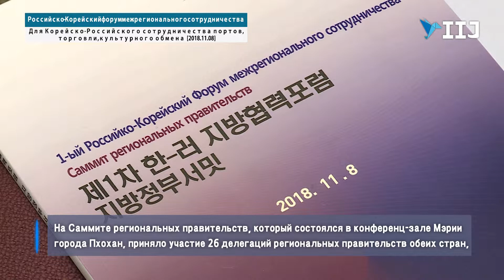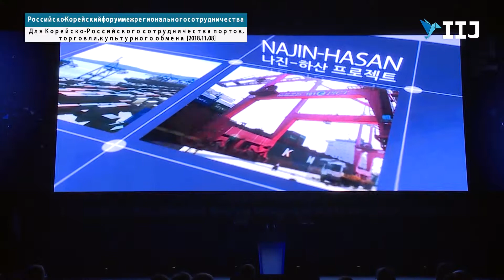Российско-Корейский форум межрегионального сотрудничества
≪Россия-Корея открывая будущее вместе≫ - в Саммите региональных правительств приняло участие 26 делегаций

[International i Journal = Reporter Yeo ui-bong, Lee bo-seul from Gyeongsangbuk-do] Первый Российско-Корейский Форум межрегионального сотрудничества прошёл 8 ноября в Пхохане, в нём приняли участие 17 регионов Республики Корея и 9 регионов Дальневосточного федерального округа России, а также предприниматели и другие специалисты,
на торжественном открытии присутствовало более 160 человек.

≪Россия-Корея открывая будущее вместе≫ - тема первого форума, который продлился 3 дня, он был организован провинцией Кёнсанбук-до, под руководством города Пхохан, а спонсорами форума выступили Министерство иностранных дел Республики Корея и Комитет северного экономического сотрудничества, сопредседателями форума выступили губернатор провинции Кёнсанбук-до и губернатор Приморского края

Согласно содержанию встречи, с утра до вечера на форуме эксперты обсуждали продвижение бизнеса, двухсторонней экономики, торговли, порта, энергетического сотрудничества, были представлены презентации и проведены различные обсуждения .

На Саммите региональных правительств, который состоялся в конференц-зале Мэрии города Пхохан, приняло участие 26 делегаций региональных правительств обеих стран, они обсудили предложения совместного сотрудничества в таких областях как: экономика, торговля, порт, логистика и др., а также приняли Декларацию Пхохан.

Во время форума провинция Кёнсанбук-до заключила дружественные отношения с Приморским краем, а город Пхохан заключил дружественные отношения с ведущей областью Приморского края с Владивостоком, новая северная политика обеспечит плацдарм для России и Евразии, это послужит продвижению и достижению хороших результатов.

В этот день президент Мун Чжэ Ин посетил Пхохан,  и на встрече с бизнесменами поздравил Российско-Корейский форум, и поручил региону активно сотрудничать  в различных областях Кореи и России.

Кроме того, на церемонии открытия Российско-Корейского форума межрегионального сотрудничества, приняли участие  более 400 человек, в том числе, президент Республики Корея Мун Чжэ Ин, министр иностранных дел, министр промышленности и торговли,  представители Министерства РФ по развитию Дальнего Востока, главы регионов Дальнего Востока, а также представители муниципальных администраций России.  С поздравительной речью выступил президент России Владимир Путин, в ответ президент Мун Чжэ Ин высказал одобрение, тем самым ещё больше улучшив атмосферу церемонии, всё завершилось провозглашением Пхоханской Декларации.

Главная цель Пхоханской Декларациии усилить двухстороннее сотрудничество между портами, в сфере логистики,  культуры и договориться о создании ведомственного бюро. Второй Российско-Корейский форум межрегионального сотрудничества пройдет во Владивостоке в следующем году, а следующий форум пройдёт в Ульсане в 2020 году.